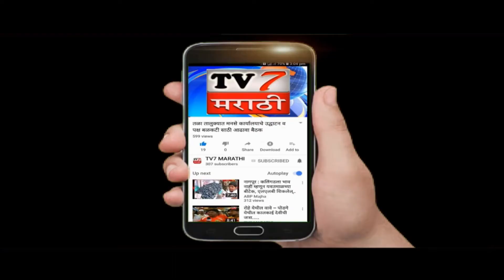गोकुळष्टमी निमित्त पनवेल शहरामध्ये देवांच्या दहीहंडी फोडल्या...(पनवेल चंद्रशेखर भोपी )